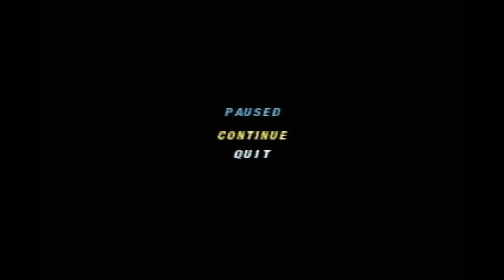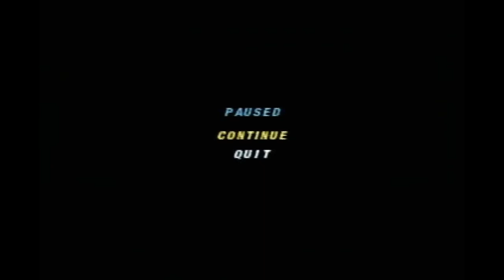Wheel of Fortune Plug n Play TV Games Season 4 Episode 6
were Episode 6 of Wheel of Fortune on my Plug n Play TV Games. Princess Peach in 1-day grand total is $36,450. Let's have a contestant are Princess Peach, Funshine Bear in Care Bears and Orange M&M.